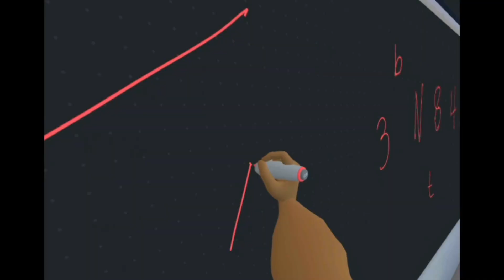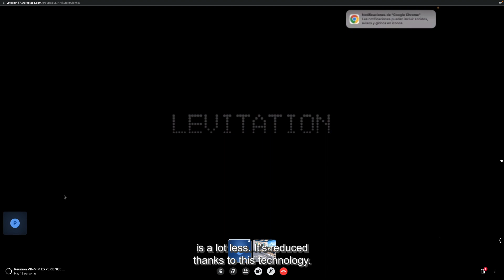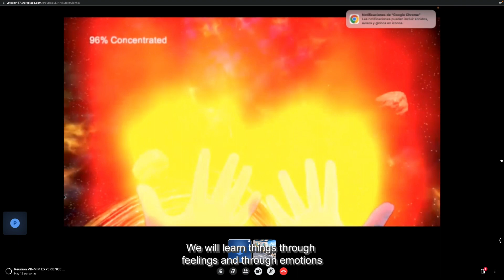IE University Learning immersive space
IE University is creating an immersive learning space where students and professors can join, collaborate and work together while being physically apart. One more advantage of IE's Liquid Learning Model.